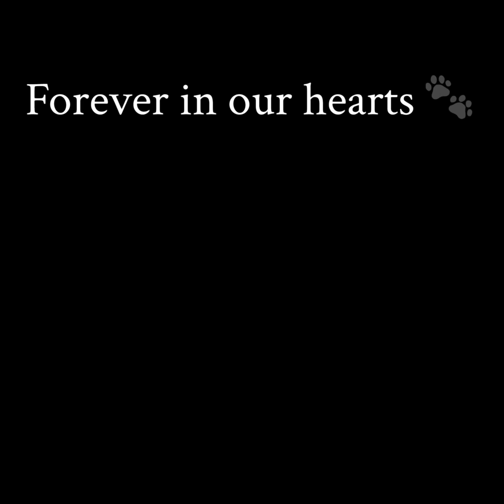Life of Riley O’Riley Memory Video 12/04/06 ~ 03/21/23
4 months since I said goodbye to my beloved sidekick. I’ve grieved other animals during my life, but this one has brought a deep grief I wasn’t expecting.

I thought I was prepared, I’ve known almost his whole 16 years of life that we could loose him at any moment, but somehow I expected him to pull through, yet once again.

Some of you know Riley’s story. He was born December 4, 2006. The runt of his litter. The moment I saw him, I knew… he was mine! Days before I’d been told I was pregnant with what would have been our fourth child, only to learn the hospital lab made a mistake. I was crushed. Two days later I met this tiny 1 pound ball of fur. He didn’t play like his siblings and seemed lonely.

He had lots of trouble eating and drinking. I had to grind his food in a coffee grinder, feed him by hand and use a dropper for water. He slowly started to thrive, then learned to eat and drink on his own.

When he went for his first teeth cleaning, we found out Riley was born WITHOUT a soft pallet. None, not even a partial palate. The Vet had never seen a pup live past a few days with this disorder. Riley should have asphyxiated shortly after birth, and not been able to take in food or water. The vet collaborated with other vets and all agreed, there was nothing they could do to correct the disorder, since he didn’t have any part of a soft palate to reconstruct. They were amazed that Riley was not only surviving, but thriving!

(Riley had adapted his ability to eat and drink by holding his breath while he chewed and lapped up water, then would blow air out to clear his throat and esophagus after he had swallowed.)

When I became ill and diagnosed with an autoimmune condition in 2013, Riley was by my side every moment. Days, weeks, months and then years. We were inseparable, some say codependent on each other. If you saw me, Riley was within view.

In May of 2013 we found out Riley had congestive heart failure. I learned to give him Lasix injections to help with the fluid retention. He was a little fighter, and continued to beat the odds and thrive.

In June of 2019, labwork showed that Riley had advanced Kidney failure. I learned another new skill and began administering IV fluids. Riley needed daily IV fluid therapy (sometimes twice daily). It was like walking a tightrope finding the balance between his treatment injections for CHF and the IV fluids needed for his Kidney failure. But day by day, then year after year Riley, continued to thrive, and we were amazed by his spunk and will to live.

Weighing only 6 pounds. He was a fiesty one… we always joked that he had little man syndrome. He never missed an opportunity to snap if you came too close to me… he was my mighty protector.

He loved his stuffed animals which we called his “babies”. He ate like a king - his own chopped up chicken or pork chop nightly at dinner with the family. Riley loved a little squirt of whipped topping at bedtime and the occasional french fry (no salt). He enjoyed short walks out in the grass, long walks on the cool sand at the beach, and especially his last days - napping in the warm sunshine.

His last sunset we spent sitting on Caleb’s back deck, he set on my lap napping with a cool breeze blowing. I knew he was getting weaker, but never expected it would be that night that I had to say goodbye.

We said our final goodbye at 2:30am, Tuesday, March 21st. I held him as he took his final breath. Riley slowly fell into peace.

Riley was a precious creature sent from God, in a time that we both needed each other.

Riley, thank you for loving me so well! You are in my heart forever!🩵🐾